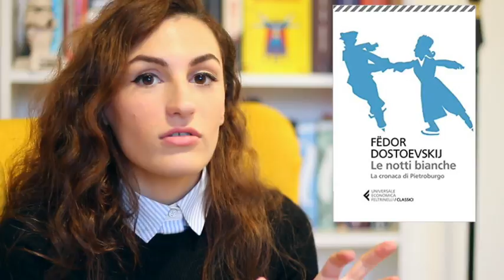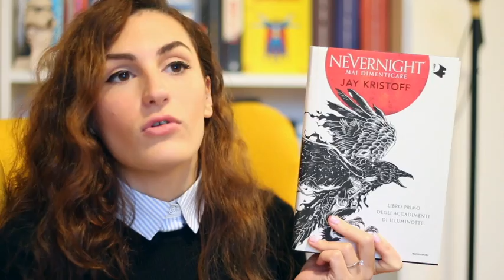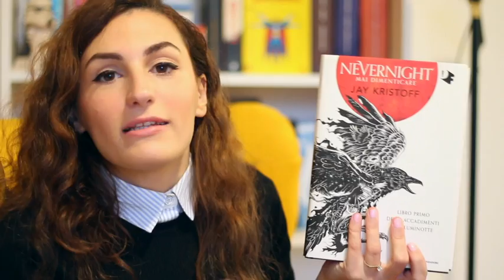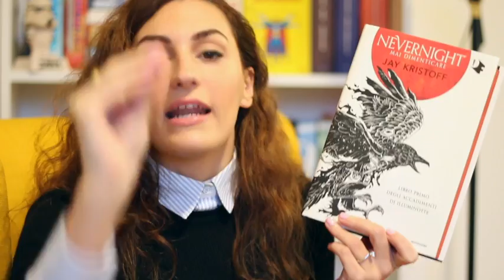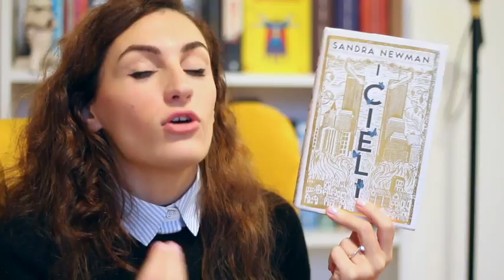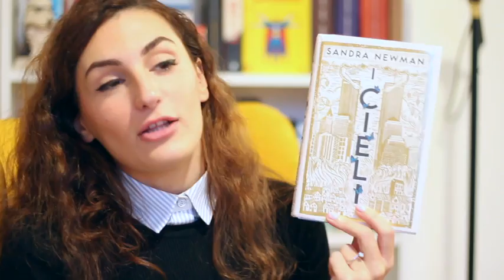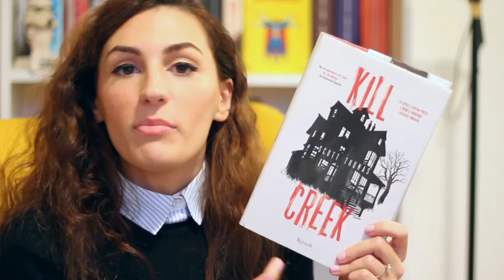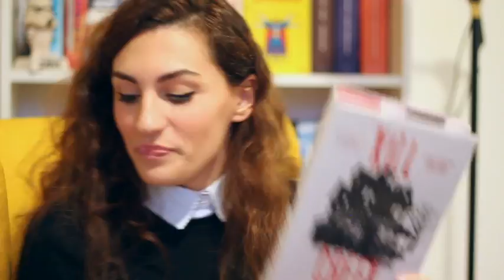WRAP UP - ULTIME LETTURE #14 CIAO 2019, WELCOME 2020! | Jo Reads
〰️  TUTTE LE INFORMAZIONI UTILI  〰️

Grazie per essere stati in mia compagnia Readers! 💕

Qui sotto trovate tutte le info sui libri di cui abbiamo parlato, i canali che ho citato e i social con cui possiamo rimanere in contatto 🤓

🔹 LIBRI DI CUI ABBIAMO PARLATO:
Le notti bianche - Fedor Dostoevskij
Nevernight, mai dimenticare - Jay Kristoff
I cieli - Sandra Newman
Piccolo dizionario delle malattie letterarie - Marco Rossari

NB: in caso il link non funzioni cercate il gruppo con il nominativo 😊